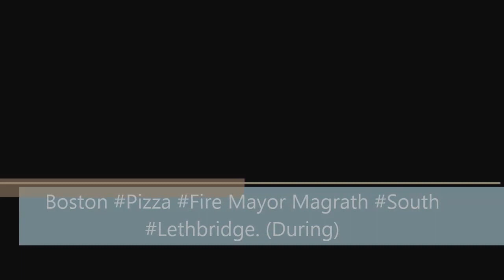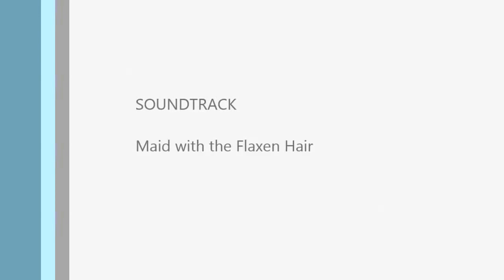Boston Pizza Fire South Lethbridge. [During]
This was taken by my wonderful wife on her way to work the morning of wednesday March 20 2013, unable to find my good camera and me still in DEEP! SNORE! mode she used her Iphone, i really appreciate